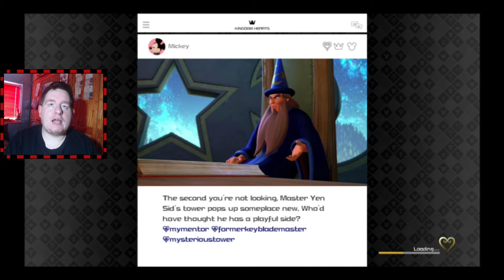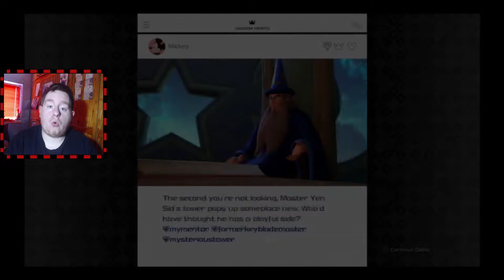RAWR! | Kingdom Hearts 3 Gameplay(Part 11)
its a monster party

its finally here after long 5 years of waiting with Kingdom Hearts 3!.I have played all the other game and watch the ones with only cut scenes and everything, My road begin in 2002 when i actually first played kingdom hearts and was amazing game still to this day so lets unlock the magic!

Don't forget to donate to keep the channel going, anything helps as I'm mainly doing this for fun

Toodles